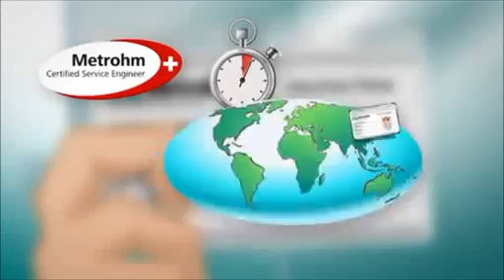Serviço de Qualidade Metrohm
"O Serviço de Qualidade Metrohm simplifica seu trabalho diário no laboratório, tornando-o mais seguro e, acima de tudo, mais previsível.

Quem poderia prestar um serviço melhor que o próprio fabricante do equipamento?
- Garantia de maior vida últil do seu equipamento Metrohm
- Exatidão e precisão documentadas para suas buretas e unidades de dosagem
- Documentação IQ/OQ
- Suporte técnico ilimitado e gratuito, por telefone e e-mail
- Seu software funcionando com o máximo desempenho
- Administração do vencimento das calibrações"